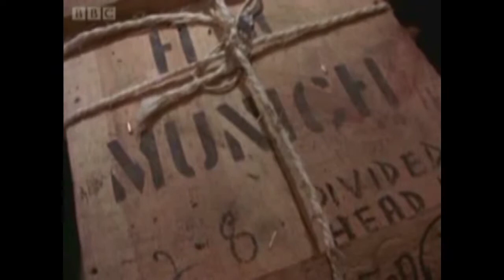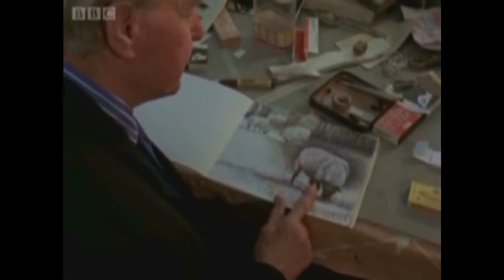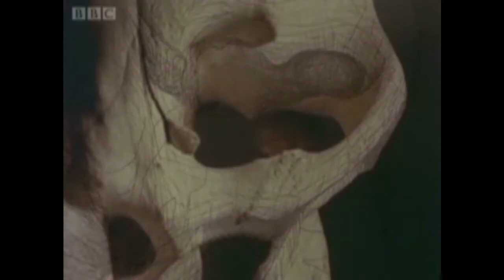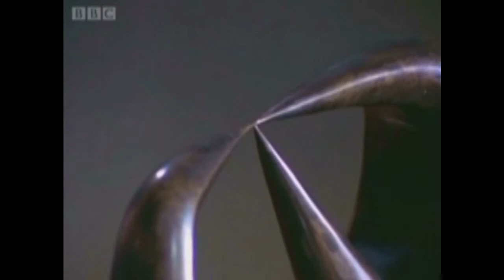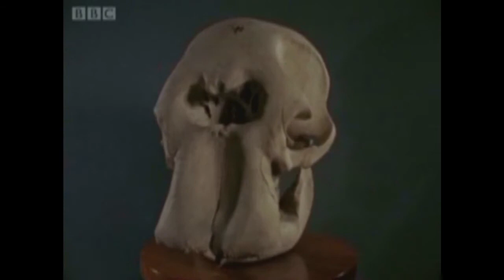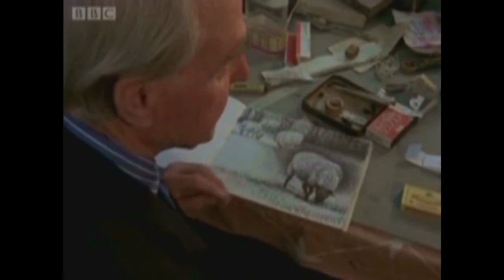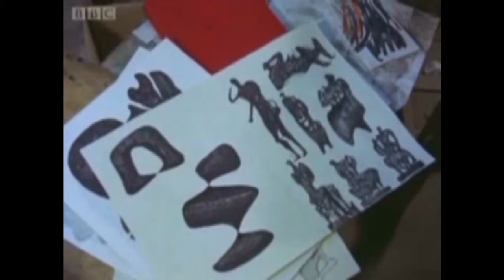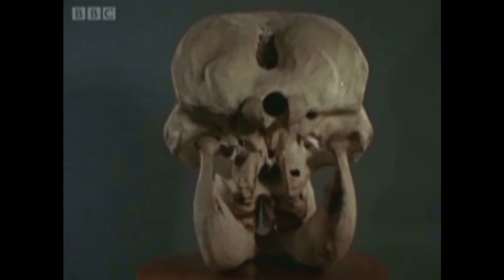The Lively Arts - Henry Moore at Eighty (1978 von John Read) (engl.)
Henry Moore discusses the artwork he has chosen for his home. BBC 1974, Producer: John Read. First Broadcast: 08 January 1974. In this programme Henry Moore talks for the first time about.

Henry Moore gives a private viewing of his sketches. BBC 1978, Producer: John Read. First Broadcast: 30 July 1978 To mark Henry Moore's 80th birthday, filmmaker John Read revisits the artist's.

Henry Moore reflects on his origins and his life's work. BBC 1967, Producer: John Read. First Broadcast: 11. November 1967 The third of six profiles of Henry Moore made by producer John Read.

A close look at the famous 1972 exhibition of Moore's work in Florence. BBC 1973, Producer: John Read. First Broadcast: 01 January 1974. This programme observes people e